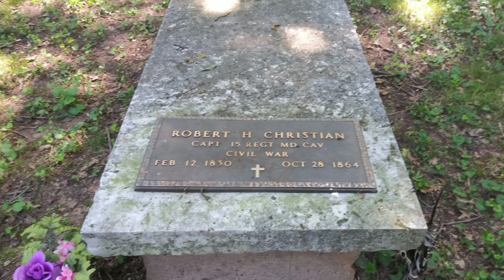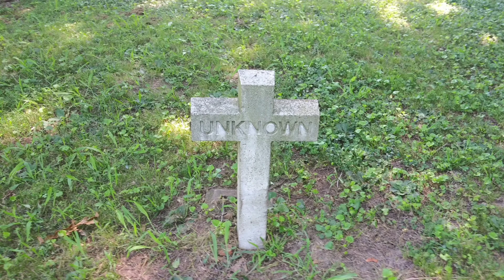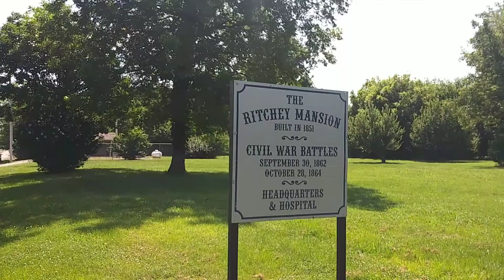Civil War Cemetery - Newtonia, MO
Walking around the Civil War Cemetery in Newtonia, MO.  Stopped by the Matthew H. Ritchey House and Historic Site as well.  Incredible four states area history.